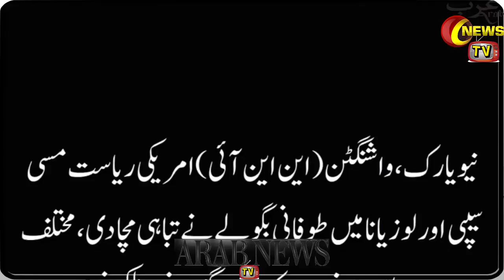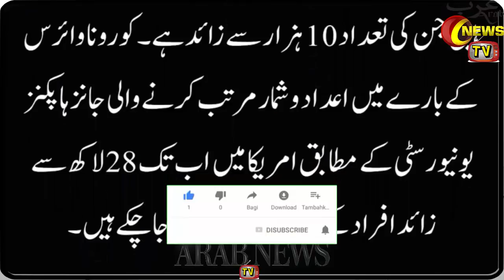Coronavirus Live Count Streaming USA| Thunderstorm In USA| Coronavirus Death In America Live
Hello Friends In Today's Video I Will Tell You About Coronavirus Live Count Streaming USA | | Thunderstorm In USA | | Coronavirus Death Toll Latest News Live| In Hindi Urdu

|Saudi Arabia Riyal Exchange Rate Today| |16 April 2020| |Today Riyal Exchange Rate All Countries| |Arab News TV|